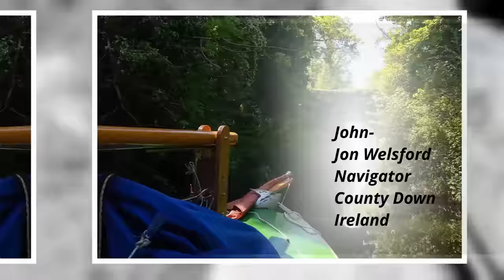Dinghy cruising Cowan Creek with concertinas and cooking....oh I know!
I'm back sailing Kate Louise after a trip to the U.K. where I visit the pond where I learnt to sail...enjoy.

Reflected light- Pixabay musiic
Lava Eternity- Pixabay Music